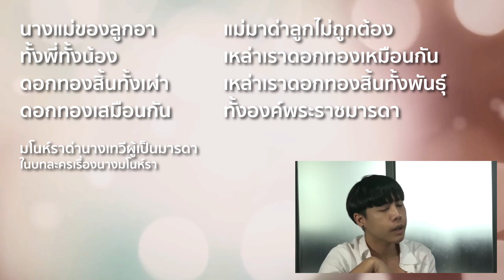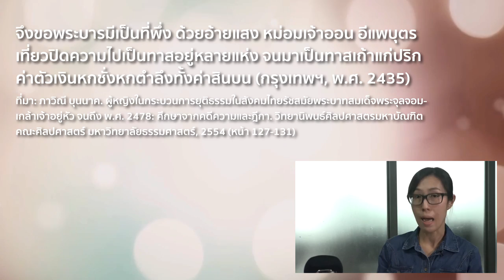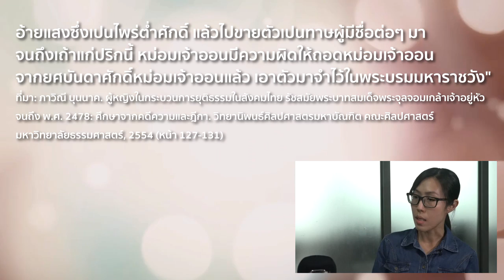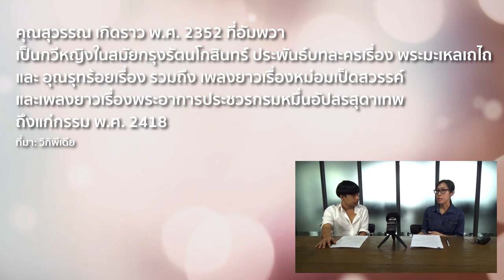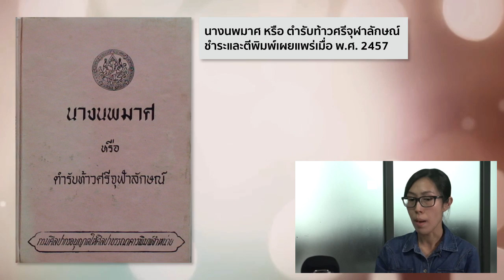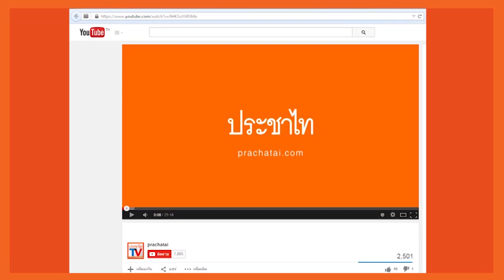หมายเหตุประเพทไทย #179 คำด่ากักขังเพศสถานะยุคต้นรัตนโกสินทร์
หมายเหตุประเพทไทยสัปดาห์นี้ชานันท์ ยอดหงษ์ พูดคุยกับวรธิภา สัตยานุศักดิ์กุล เล่าเรื่องคำด่าผู้หญิงในสมัยต้นรัตนโกสินทร์ ที่หมอบรัดเลย์บันทึกไว้ในพจนานุกรม “อักขราภิธานศรับท์” ซึ่งสะท้อนการควบคุมพฤติกรรมและกดสถานะทางสังคมของเพศหญิง นอกจากนี้ยังมีการกล่อมเกลาหญิงชนชั้นสูงผ่านคำสอนอย่างเช่นตำรับท้าวศรีจุฬาลักษณ์ด้วย

ติดตามรายการหมายเหตุประเพทไทยย้อนหลังที่